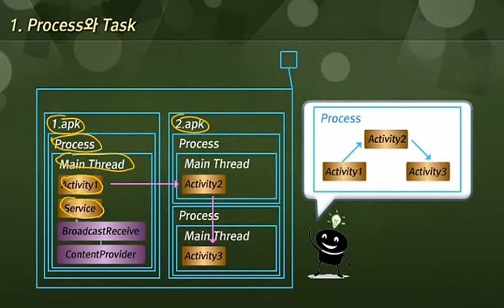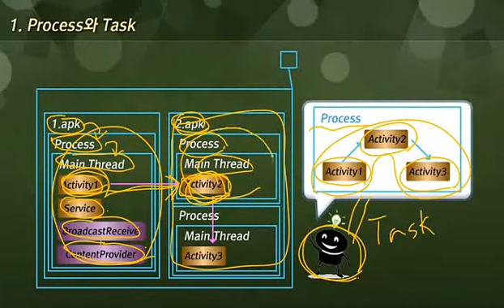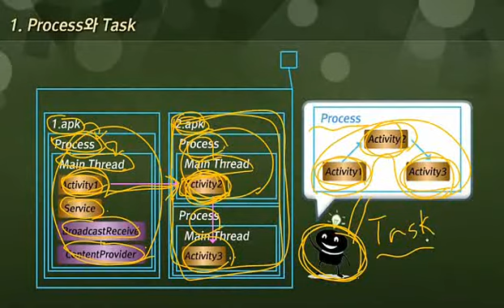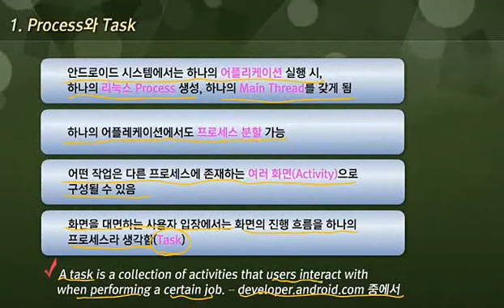스마트폰 앱개발방법 12 01 지도 위에 내 위치를 표시하기 Overlay